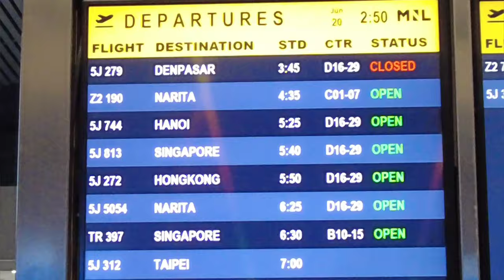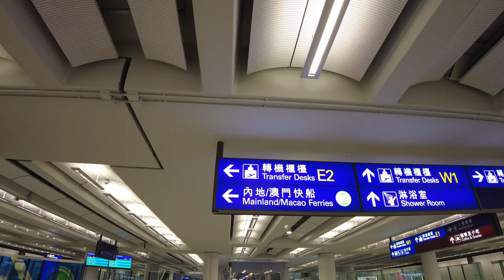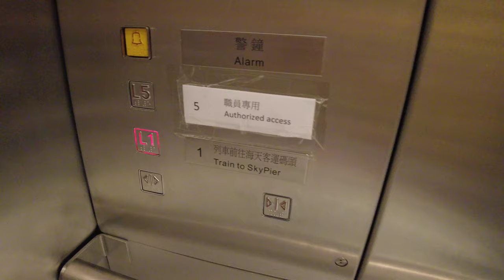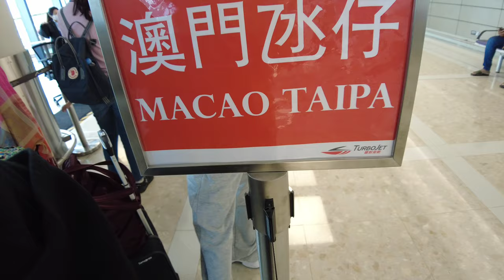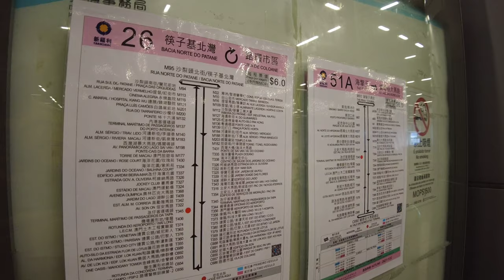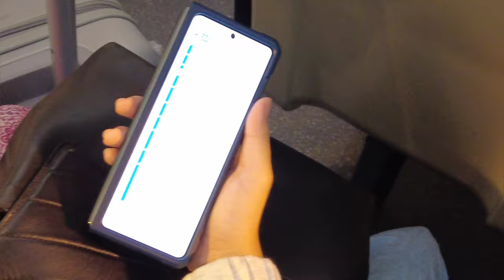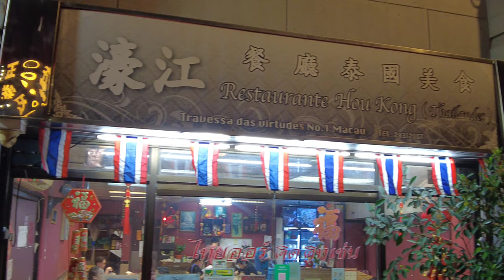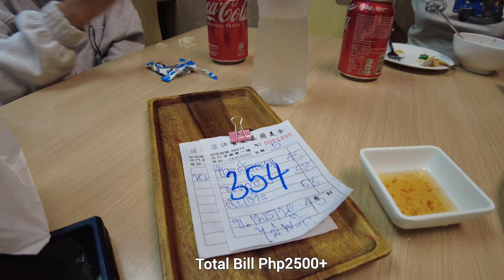Macau Vlog | Pinoy family first time in Macau | Hong Kong Airport to Macau via Skypier Ferry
Welcome to another ‎@BONGgangBONGgangAdventures

Watch our vlog as we go from the Philippines to Macau via Hong Kong. We hopped on a ferry at Skypier Hong Kong International Airport and rode a bus to Hou Kong Hotel (a quick room tour of our family and budget-friendly hotel in Macau). After resting, we had dinner at a Thai restaurant and walked around Macau, buying snacks from a supermarket.

Enjoy watching the vlog! =)

00:00 Preview
00:23 Manila Airport
02:13 Hong Kong International Airport
08:37 Ferry going to Macau
11:07 Welcome to Macau
13:52 Bus ride to Macau hotel
17:38 Hou Kong Hotel in Macau room tour
21:08 First Dinner in Macau
26:25 Exploring the streets of Macau